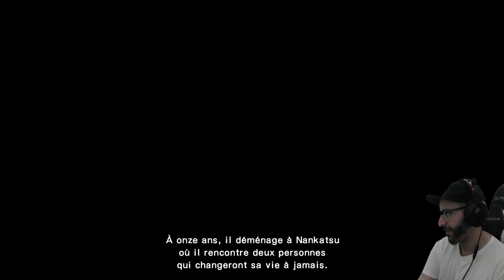Captain Tsubasa Rise of New Champions - C'est LE FEU !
Voici ma découverte et présentation complète du jeu sur PS4 Captain Tsubasa : Rise of New Champions est une nouvelle adaptation du célèbre manga et de l'anime, développé par Bandai Namco. Il s'agit d'un jeu de football arcade, proposant d'incarner les divers personnages de la série et de réaliser des coups spéciaux spectaculaires. Gameplay FR disponible sur Nintendo Switch également. Date de sortie: 28 août 2020.

▬▬▬▬▬▬▬ • PARTENAIRES • ▬▬▬▬▬▬▬
🎮Manette Burn (-5% code "GRONIE")
🎧Mon Casque Gaming: TURTLE BEACH ELITE PRO - PLANTRONICS RIG 800HS sans fil sur PS4

♬Musiques utilisées :►